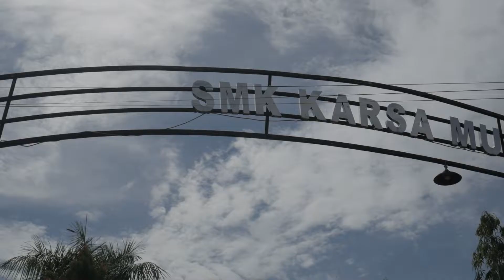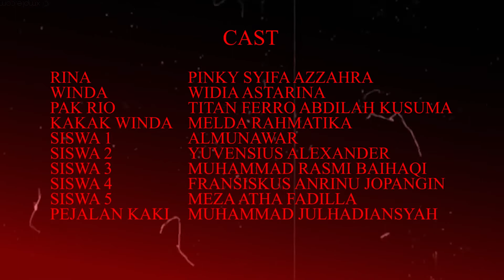Film Pendek - Pamali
Film pendek karya siswa peserta lomba FLS2N SMK tingkat Kota Palangka Raya